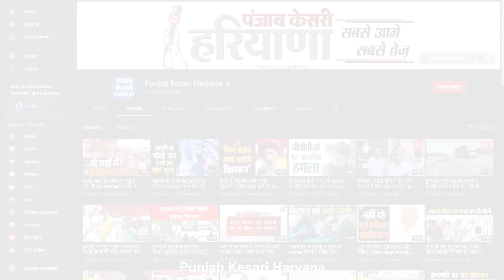हुड्डा के पिटाई वाले बयान पर विज का पलटवार, बोले- जब से सत्ता गई तब से पिट रहे हुड्डा